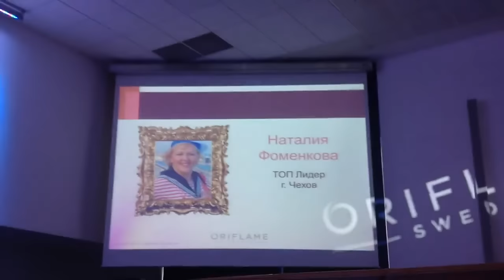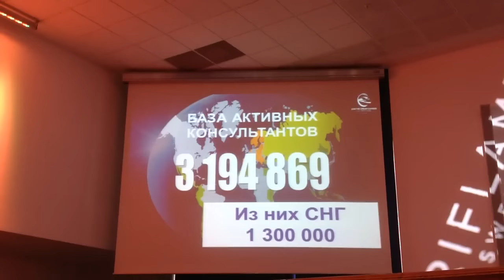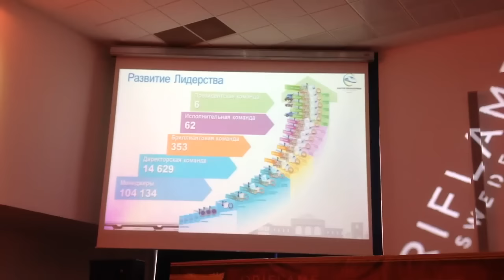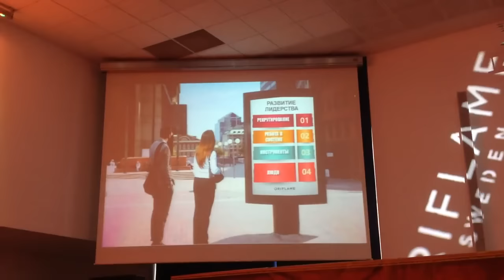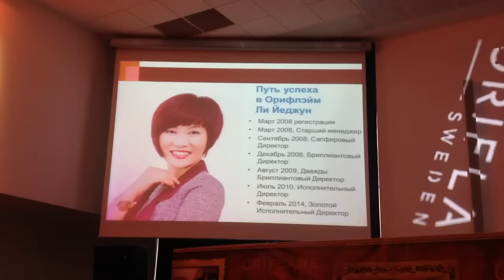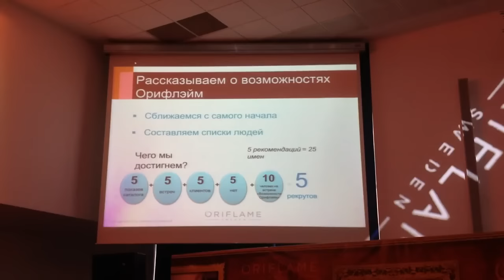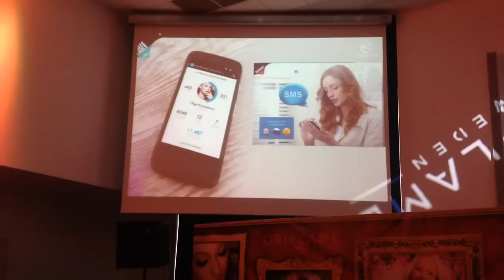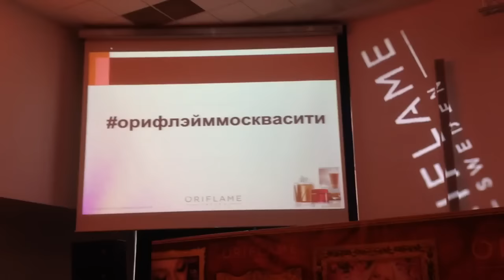Орифлэйм - это круто! 4 шага до БРИЛЛИАНТОВОГО директора.